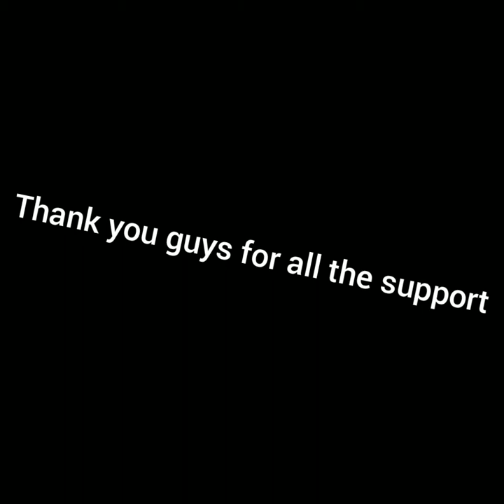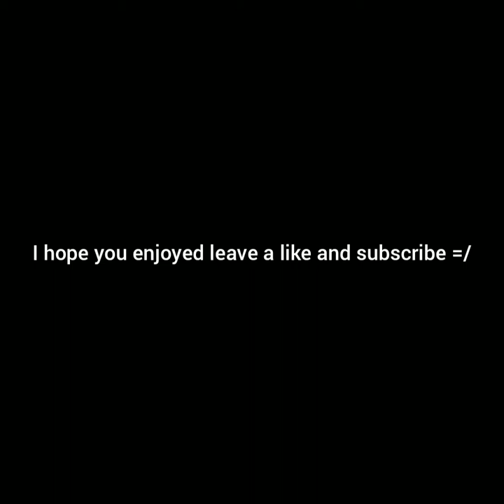Good Bye Controller Montage! 《Walker Texas Ranger》○DaBaby○